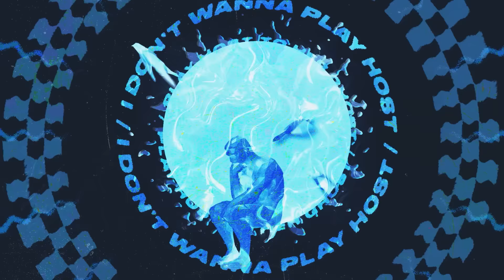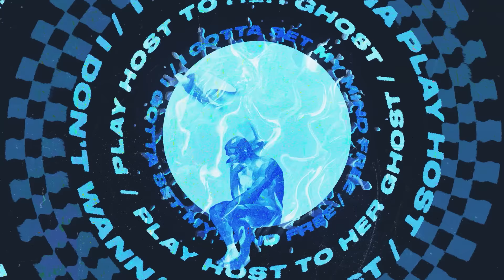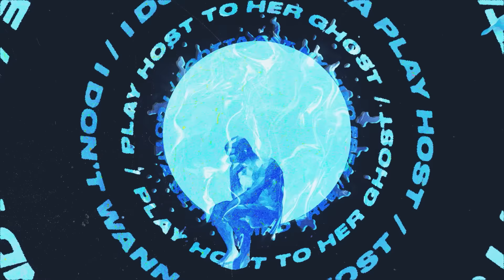Matt Guy - Set My Mind Free (Official Visualizer)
Discover 'Matt Guy - Set My Mind Free' on your favorite streaming platform

Already turning heads on the U.K. airwaves, Matt Guy’s debut release on Armada Music deserves all the radio support it’s currently getting. Coupling a sample from Tony Terry’s 1989 classic ‘Forget The Girl’ with an iconic, nostalgia-infused bassline and contagious melodies, ‘Set My Mind Free’ allows for a truly liberating experience on any international dance floor.